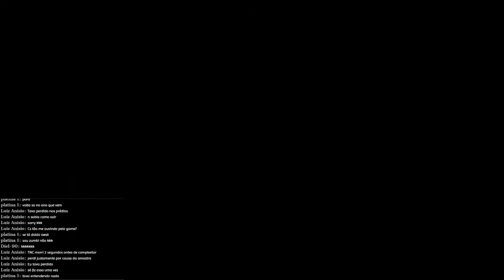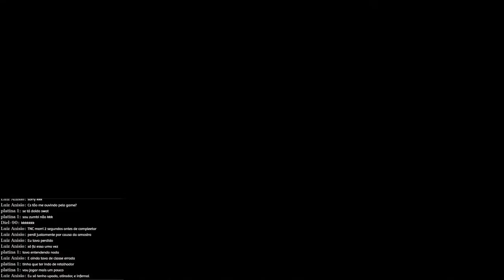WWZ - LIVE: desafio semanal + 1.5x blue coins (18/03/24)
Notebook Avell  A60 MUV:
i7 - 9750H
Nvidia GTX 1660ti
RAM 16GB